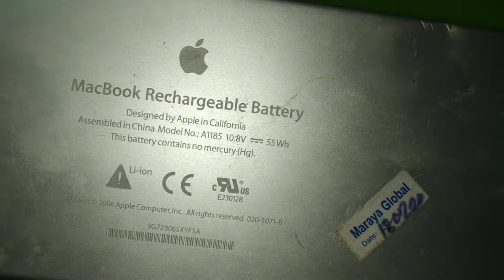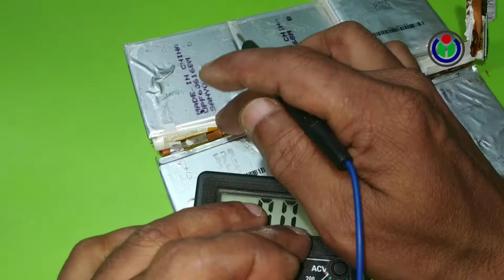Macbook Battery as a Power Bank |Teardown Macbook Battery | Make Power Bank use Scrap Laptop Battery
Hey guys,

My More Channel available Here.
4. "The VillFood" is the lifestyle & food styles of the people in our village.

Thanks to all.